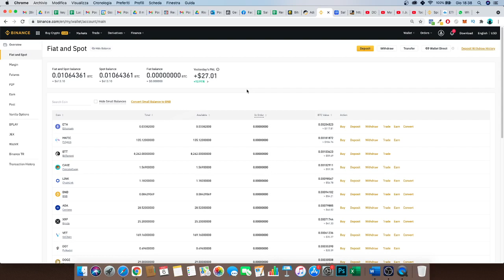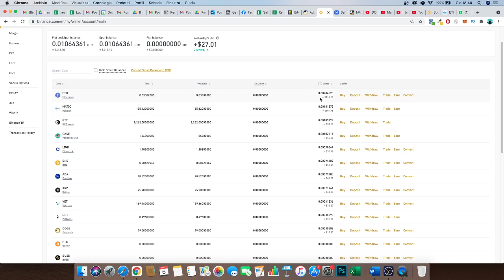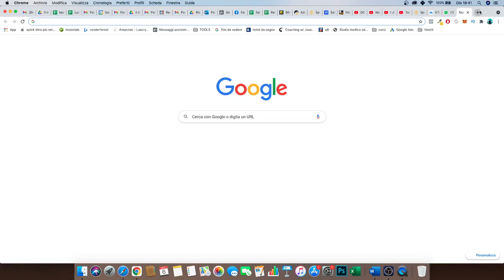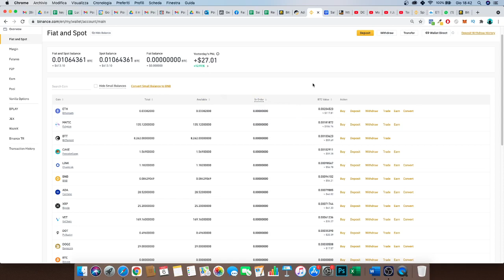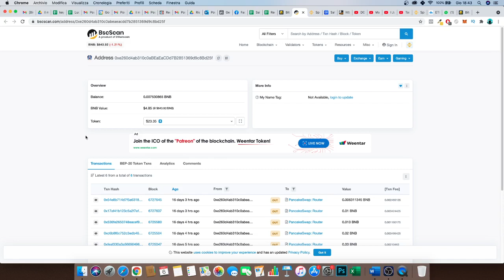Ho messo altri 500€ crypto maggio 2021 - criptovalute maggio 2021 portafoglio crypto diversificato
La mia strategia? Diversificare su quelli principali di Binance. Guarda il video per scoprire quali ho preso questo mese.